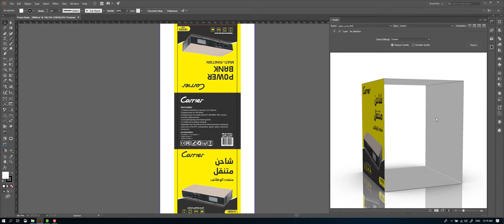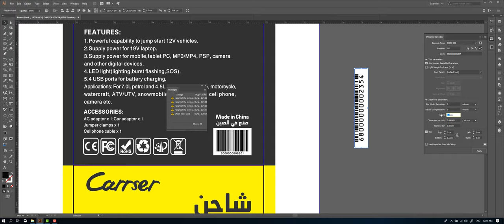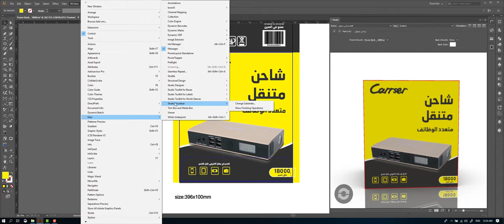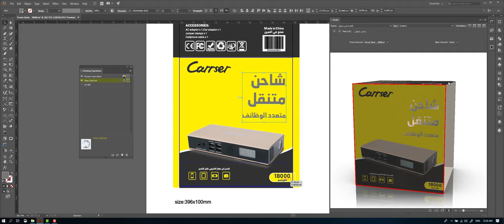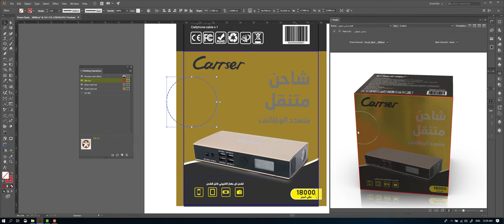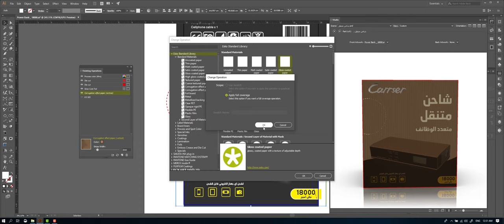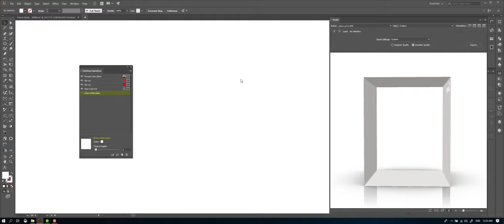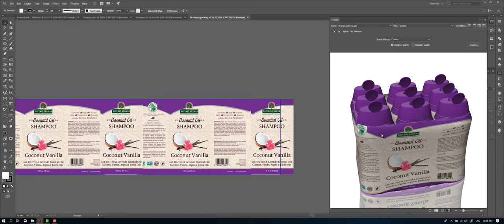الاخراج النهائي للمنتج ( foils- Lamination - Emboss - Diecut - UV)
سوف نتتطرق في هذا الدرس كيفية اضافة الاخراج النهائي للتصميم واضافة مؤثرات الطباعة وعمل  foils- Lamination - Emboss - Diecut-UV)